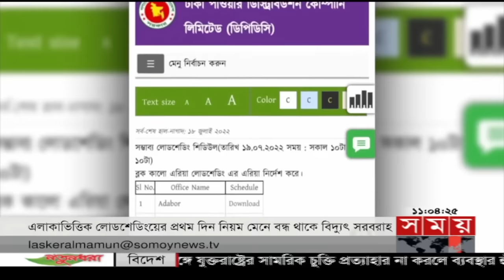সময় সংবাদ | রাত ১১টা | ১৯ জুলাই ২০২২ | Somoy TV Bulletin 11pm | Latest Bangladeshi News